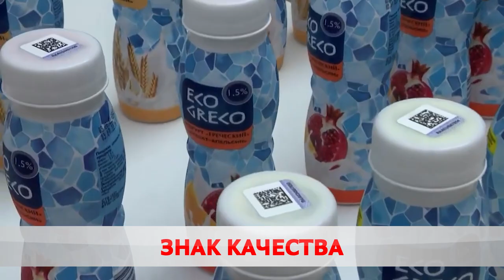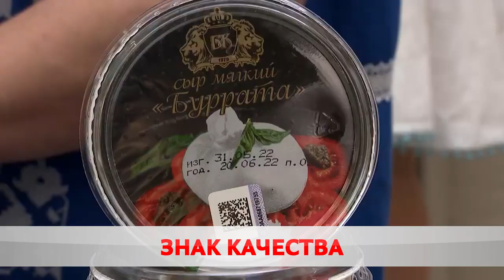Лучшие товары Беларуси-2022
Госстандарт подвёл итоги конкурса «Лучшие товары Беларуси – 2022». Среди лауреатов – растительные и рапсовые масла «Одериха» и «Рафини», мини-трактор «Белорус-622», техника по внесению твёрдых органических удобрений и зеркала заднего вида. Местные предприятия внедряют инновации и делают ставку на импортозамещение.